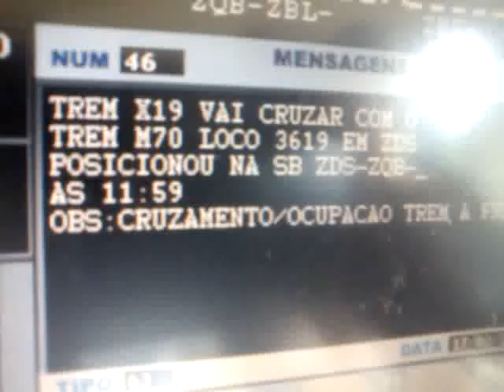X 19 cruzando trem de minerio da MRS,M70 em zds!